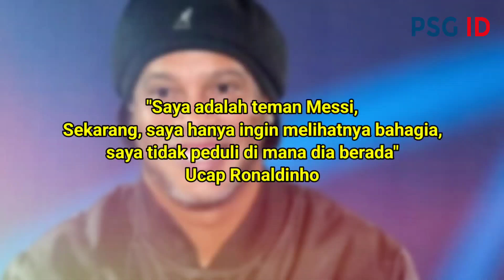"TAK TEGA MESSI DIZALIMI DI PSG" Lihatlah Reaksi Ronaldinho Melihat Messi Kembali Dihujat Ultras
"Tak tega messi dizalimi di psg" Lihatlah Reaksi Ronaldinho Melihat Messi Kembali Dihujat Ultras paris